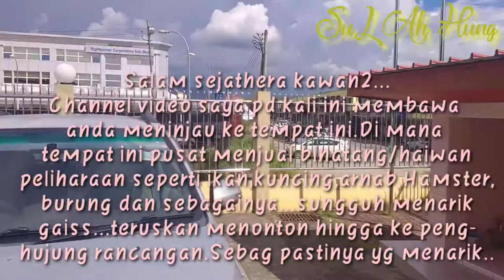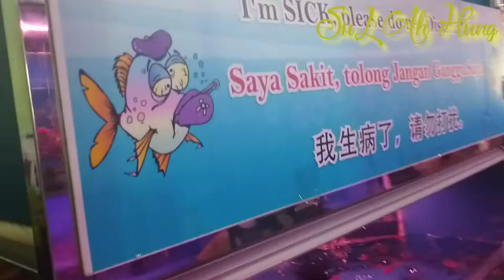Lover#Pencinta Haiwan Exploring Harvest Fish & Pet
Exploring Harvest Fish & Pet..
Animal lover everywhere!..